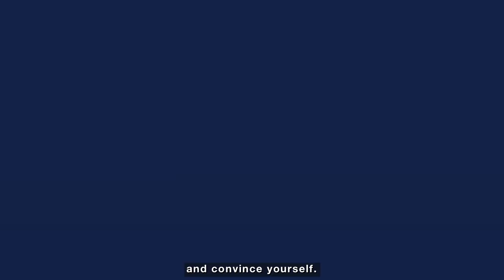Transcription for Market Research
Learn more about transcription for market research by clicking this